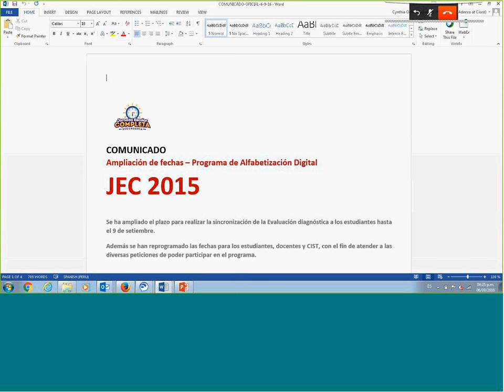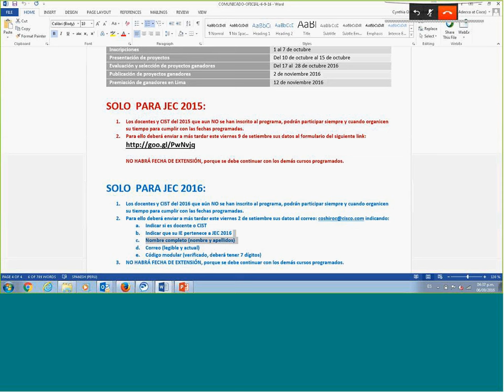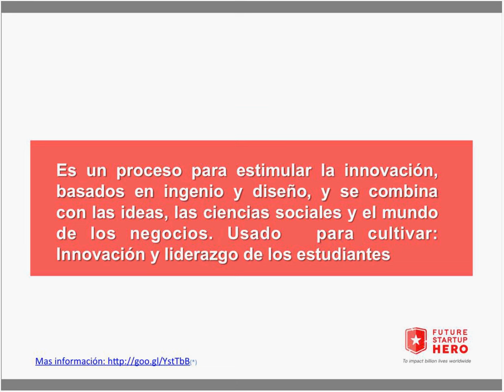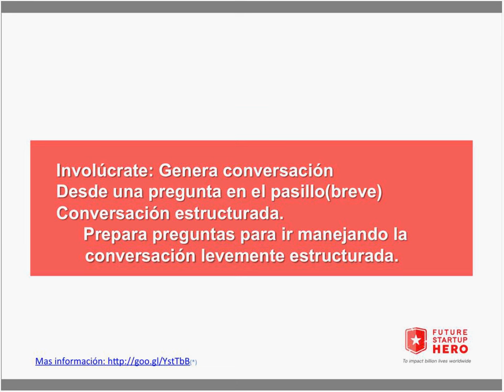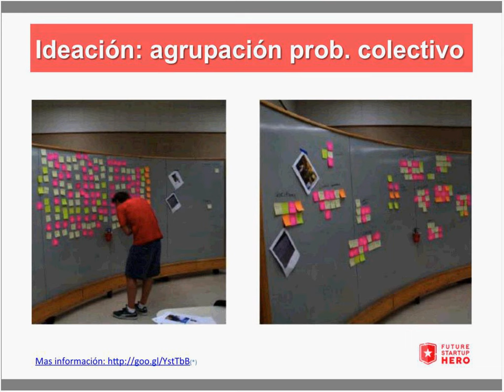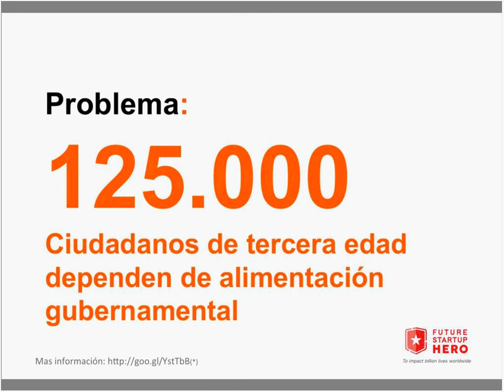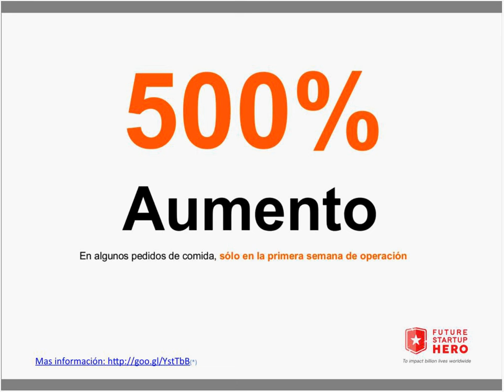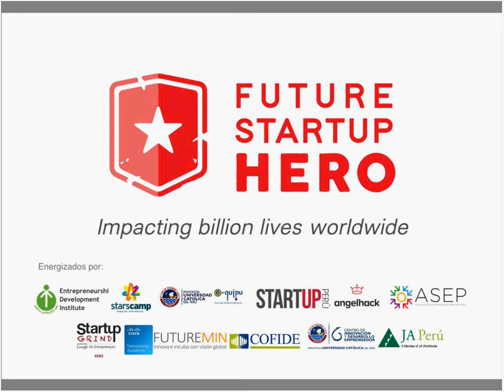1º Videoconferencia informativa “Introducción al Design Thinking” 07.09.16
1º Videoconferencia informativa “Introducción al Design Thinking” 07.09.16